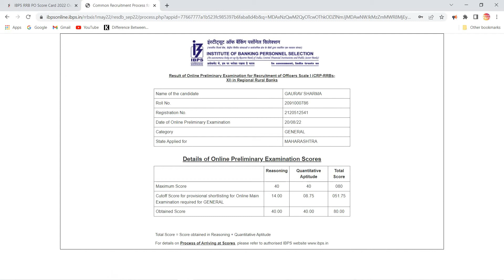RRB PO SCORECARD 2022